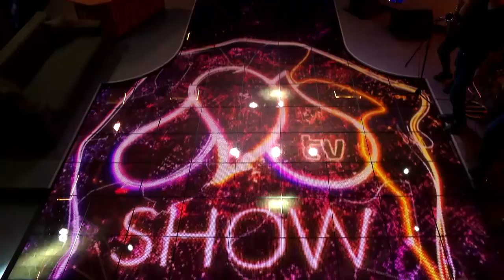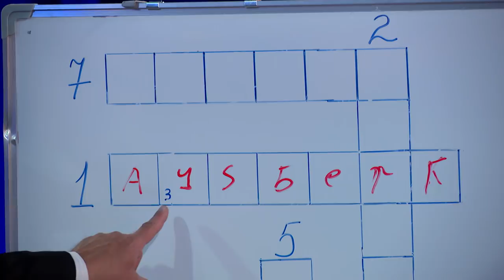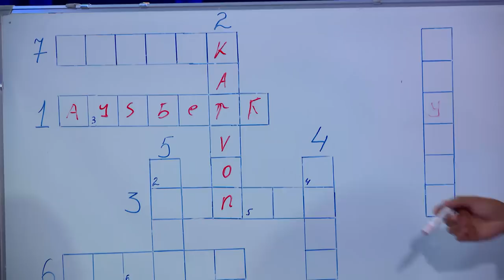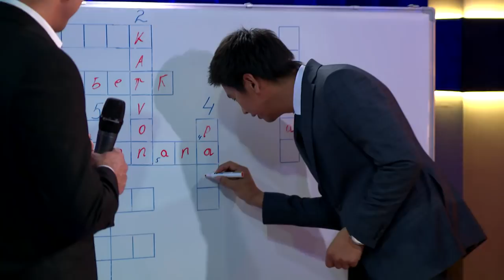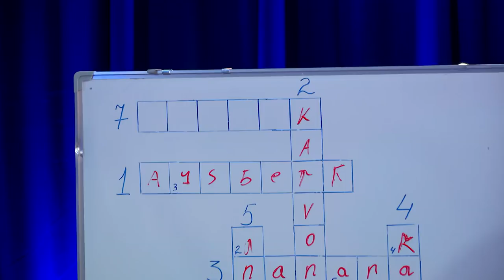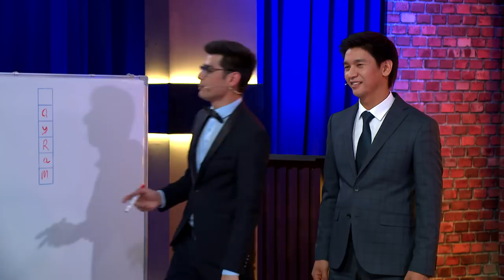MTV Show - Bayram #97 (27.04.2017)